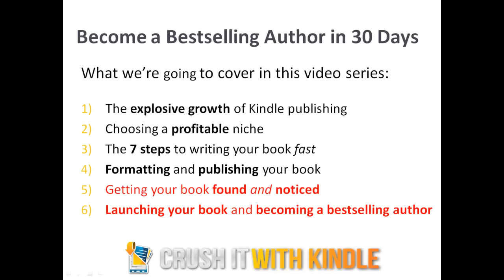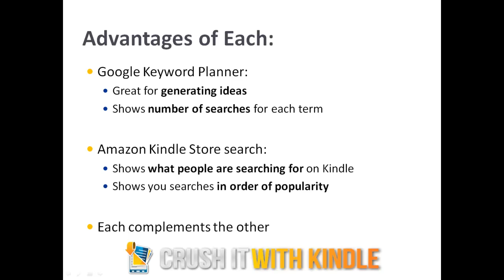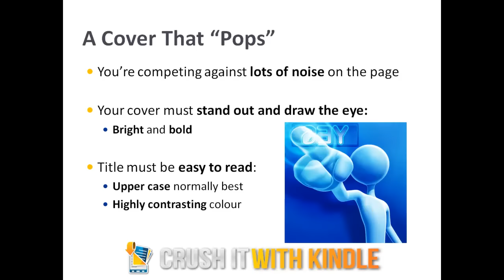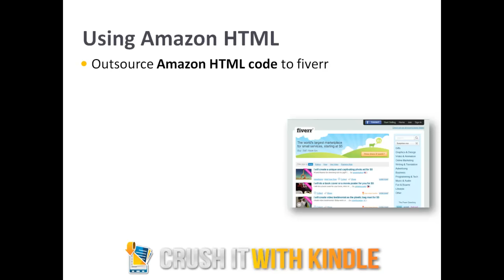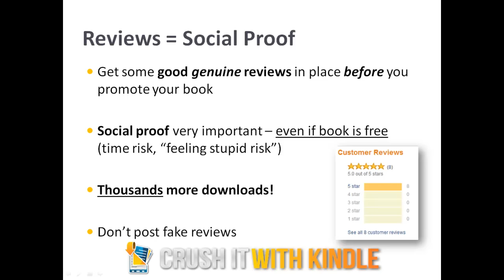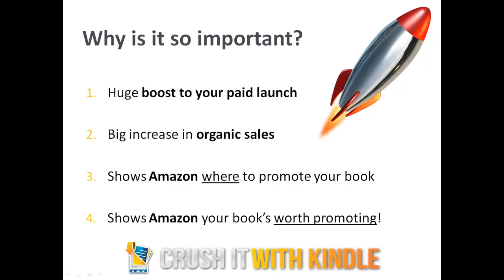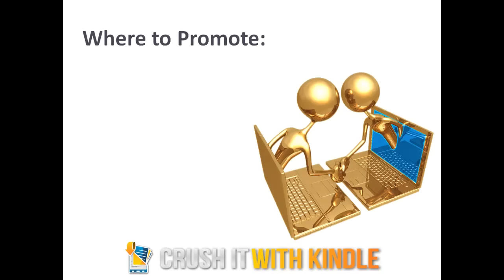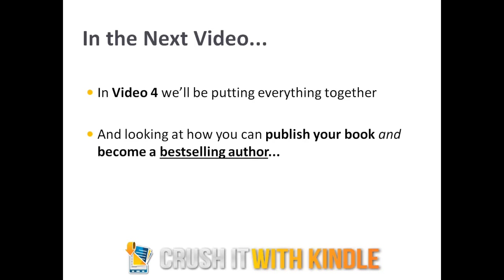Launching Your Book: Video 3 of 4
Grab Your Free Copy of "44 Top Resources for Writers"

Video 3 covers how to get your book found and noticed on Amazon, and how to launch your book and become a bestselling author.

To get a free copy of "Make Money from Non-Fiction Kindle Books"

This is video 3 of a 4-part series on how to write and publish a bestselling non-fiction Kindle book in 30 days.